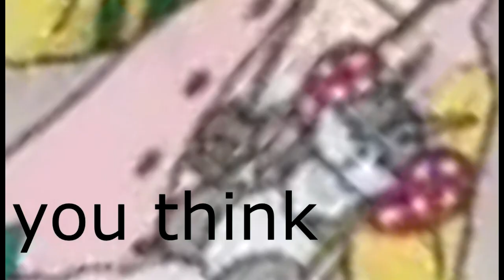Captain Levi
aka reasons why Kamiya Hiroshi (and Kaji Yuuki) is a legend.

Clips from:

-Brothers Conflict
-Shirokuma Cafe